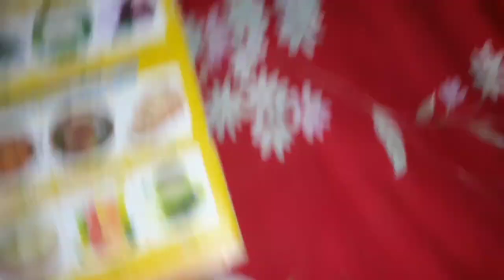আজ ঠাকুরের আসনের সব কিছু গুছিয়ে নিলাম//রান্না করতে আসতে দেরি হয়ে গেলো।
@simplemuktaslifestyleblog সকালে সৌমিকের বাবা বের হয়ে যাওয়ার পর আমি স্নান করে চলে গেলাম পূজা দিতে।আজ ঠাকুরের সবকিছু গুছিয়ে এবং ধুয়ে নিলাম।ঠাকুরের কাজ করতে একটু সময় বেশি হয়ে গেলো।সৌমিকে সকালের খাবার খায়িয়ে আমি রান্না করতে চলে গেলাম।রান্না করতে করতে সৌমিক ঘুমিয়ে পড়েছে।বাইরের বৃষ্টি হচ্ছে তাই ঘর দিয়ে সব কাপড় মেলে দিলাম।